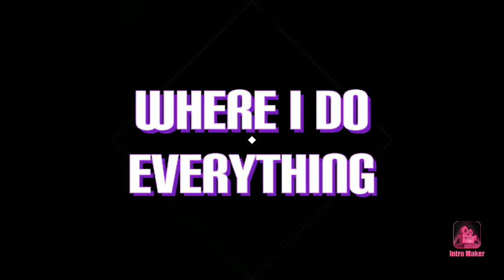How to. Biuld a traller house in mincraft